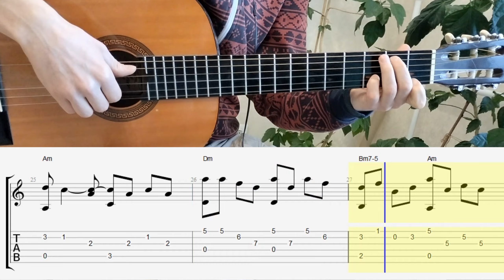Cheremschina. Guitar. Chords. Notes. Tabs. Черемшина. Гітара. Ноти. Таби.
|Куплет 1|
Am                         Dm
Знов зозулі голос чути в лісі,
G                                         C    A7
Ластівки гніздечко звили в стрісі.
Dm                         Am
А вівчар жене отару плаєм,
Dm                 E7            Am
Тьохнув пісню соловей за гаєм

|Приспів|
Am                                Dm
Всюди буйно квітне черемшина
E                                       Am
Мов до шлюбу вбралася калина.
Dm
Вівчара в садочку,
    G7          C
В тихому куточку,
Dm       E7    Am
Жде дівчина, жде.

|Куплет 2|
Am                               Dm
Йшла вона в садок повз осокори,
G                                C    A7
Задивилась на високі гори,
Dm                              Am
Де з беріз спадають чисті роси,
Dm                 E7            Am
Цвіт калини приколола в коси.

|Приспів|
Am                                Dm
E                                       Am
Dm
Вівчара в садочку,
    G7          C
В тихому куточку,
Dm       E7    Am
Жде дівчина, жде.

Am Dm E7 Am
Dm G7 C
Dm E7 Am

|Куплет 3|
Am                               Dm
Вже за обрій сонечко сідає.
G                                C    A7
З полонини їй вівчар співає:
Am                               Dm
— Я прийду до тебе, як отару
Dm                 E7            Am
З водопою зажену в кошару.

|Приспів|
Am                                Dm
E                                       Am
Dm
Вівчара в садочку,
    G7          C
В тихому куточку,
Dm       E7    Am
Жде дівчина, жде.

Am Dm F E7

|Куплет 4|
Am                               Dm
Ось і вечір, вівці біля броду
G                                        C    A7
З Черемоша п'ють холодну воду,
Am                          Dm
У садочку вівчара стрічає
Dm                 E7          Am
Дівчинонька, що його кохає.

|Приспів|
Am                                Dm
E                                       Am
Dm
Вівчара в садочку,
    G7          C
В тихому куточку,
Dm       E7    Am
Жде дівчина, жде.